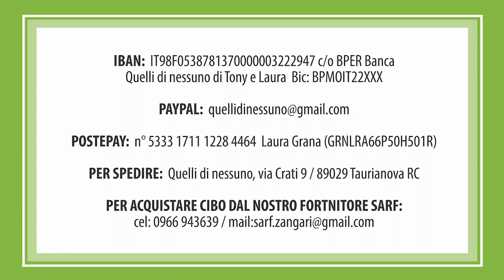PIPPO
PIPPO, recuperato coi suoi fratelli alla Limina la settimana scorsa tra la nebbia ed il freddo senza mamma.

Per aiuti:
- IBAN: IT98F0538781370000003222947 c/o BPER Banca, intestato a "Quelli di nessuno di Tony e Laura" Bic: BPMOIT22XXX